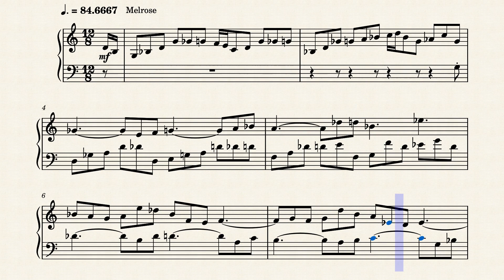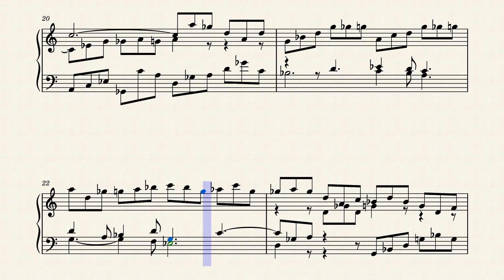Op.8470 Following a Wind Flow by Yohei Kato